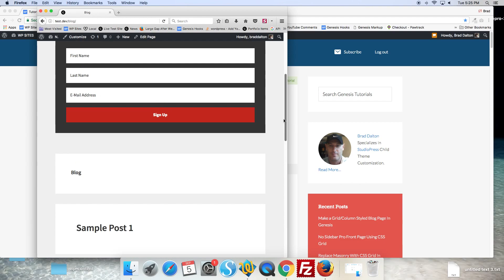Change Order of Sidebar Widgets On Mobiles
This solution enables you to make the 2nd widget in your primary sidebar display 1st and the 1st widget, display 2nd.

In this example the primary sidebar is populated with the Genesis eNews widget 1st followed by the Simple Social Icons widget in 2nd position. On smaller screens, this order is changed so the social icons widget displays 1st and the eNews widget 2nd.